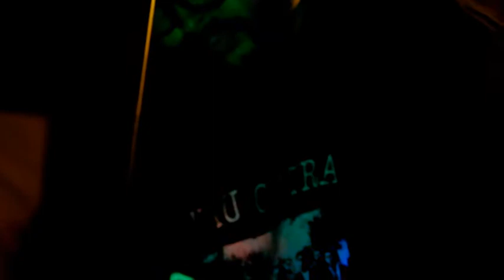Los Amigos del ABC "Acompáñame" festival punk 2020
"Acompañame"
video para festival punk de coquimbo y atacama online 2020
grabado por Alexis Mercado en el "Quincho roquero de imperial"
noviembre 2020.
Los amigos del ABC son:
Genesis flor de Chañar en batería
Eduardo Piolín en Bajo y coros
Seba Sebaztar en Guitarra melódica y coros
Yuràsiko en Voz y guitarra rítmica.